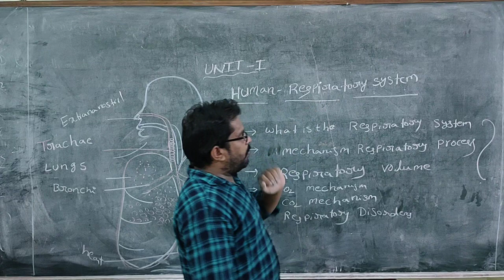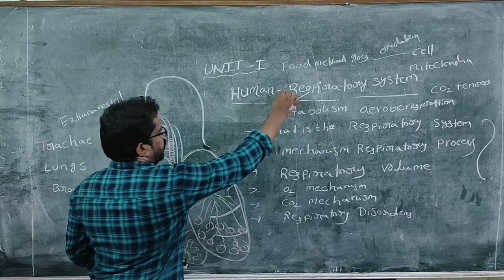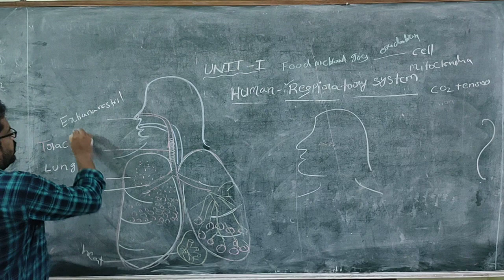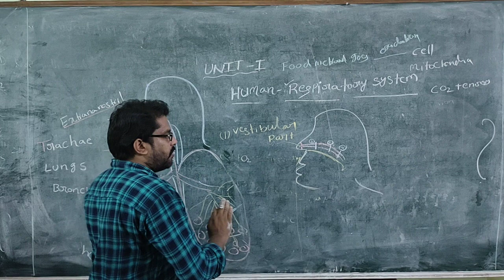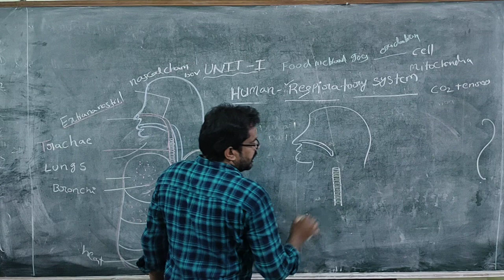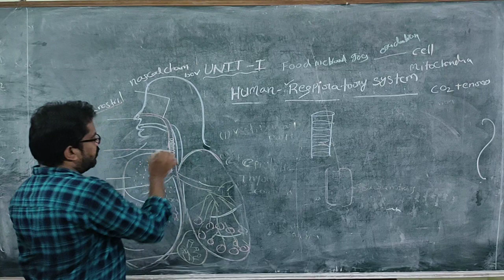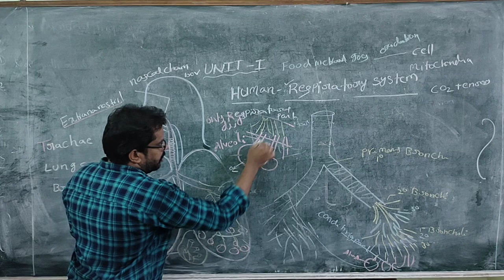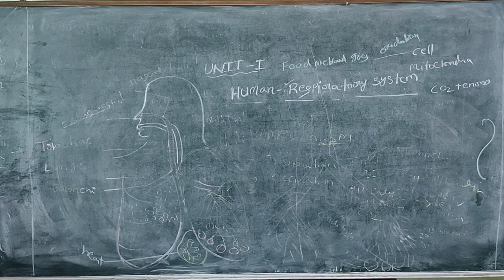HUMAN RESPIRATARY SYSTEM 1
SR ZOOLOGY